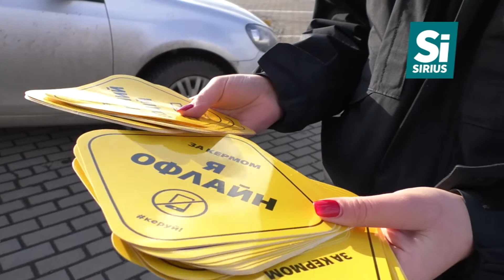Весукраїнська акція від Нацполіції